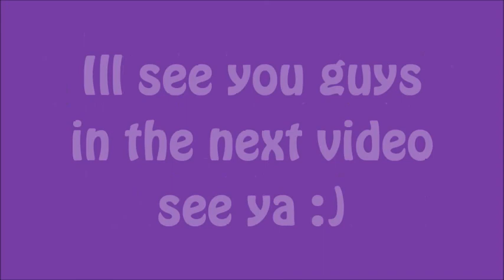skyrim #1 THE LEAP OF FAITH